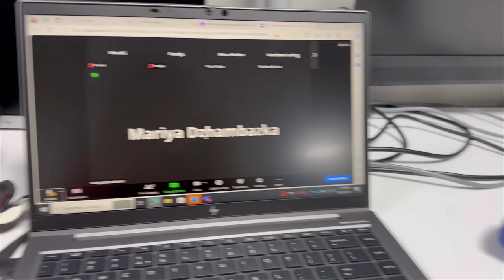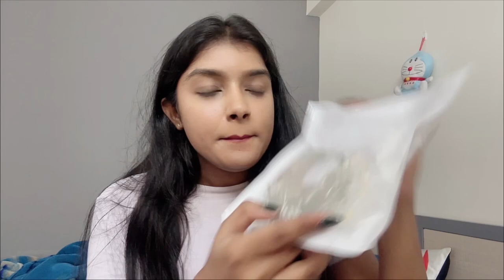Scenic tour of HEWLETT PACKARD ENTERPRISE|A weekday in my life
Hello guys, i hope you liked the video this was just a glimpse of how my week days looks like , please like, share and subscribe to my channel and do let me know in the comments section if you want to see more such vlogs.